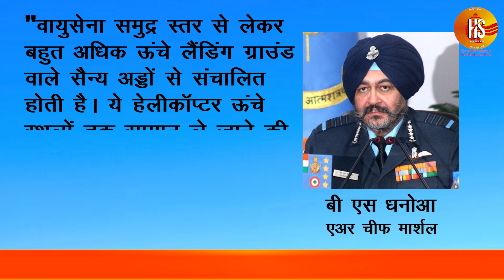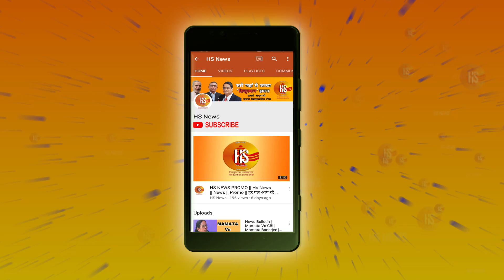भारत के इस हेलीकॉप्टर ने उड़ाई पाकिस्तान की नींद! | Chinook | India | Pakistan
The US made CH-47F (I) Chinook, an advanced multi-mission heavy-lift helicopter will be formally inducted in the Indian Air Force (IAF) today at an induction ceremony planned at the 3-BRD (Base Repair Depot) in Chandigarh. Al-Qaeda leader Osama bin Laden is killed with the help of chinnok by US special forces in Pakistan.